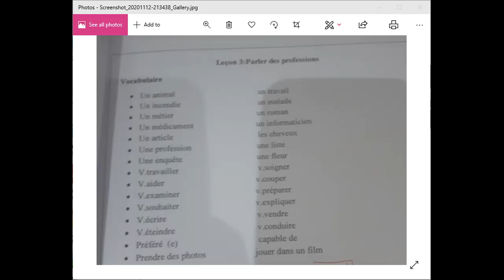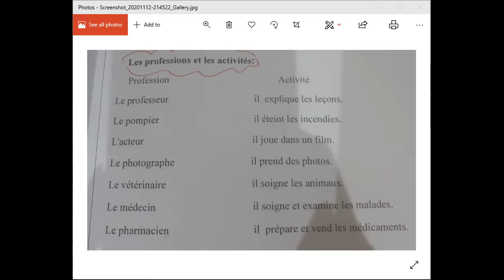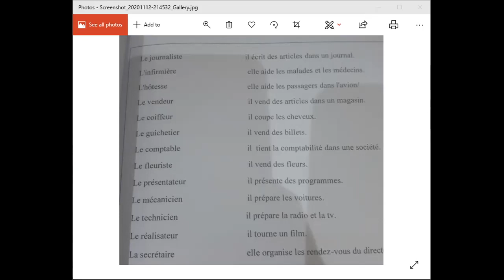lecon 3 s 2